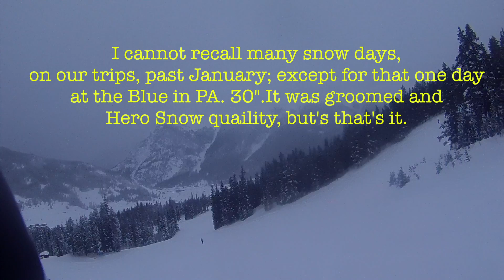POW 2017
POW 2017 - COPPER MOUNTAIN, January. Bad-Ass! Floatin' is where it's at! Nice and quiet, except for the "Kashmir" playing in my headphones. Floatin' wif Led. It don't get any better than that! Bud has truly "Smoved-out my platform". I thank him for making my runs truly muscle-memory, and pleasurable. What a year! Truly Epic with Copper, Winter Park, Alaska ... Ha-Cha-Cha